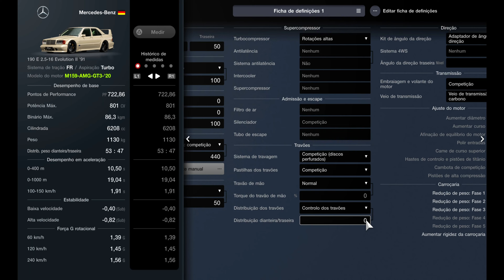Gran Turismo 7 | 801Hp Mercedes-Benz 190E 2.5-16 Evolution II 1991 (Swap Engine) | Performance (PS5)